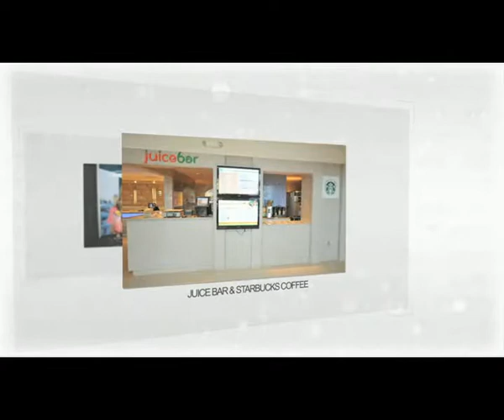Spa Castle Motion Graphics